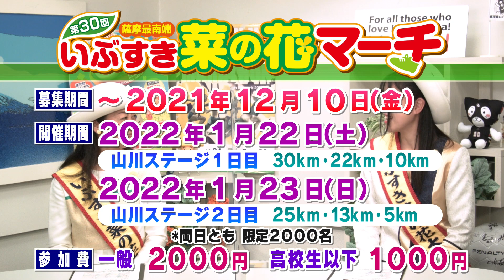【菜の花満開！早春の指宿路を満喫！！】「いぶすき菜の花マラソン on the web」「いぶすき菜の花マーチ」開催決定！！～初代菜の花大使がKAPLIスタジオで紹介～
例年1月、満開の菜の花の中開催される「いぶすき菜の花マラソン」と「いぶすき菜の花マーチ」。
2022年は「菜の花マラソン」はオンライン大会、「菜の花マーチ」は第30回の記念大会として開催されます。
初代”菜の花大使”の鈴木芳乃さん、中尾聖さんがKAPLIスタジオで大会の魅力を紹介しました！！

■「いぶすき菜の花マラソンon the web」
1万円・5千円・3千円の3つのコースを設定。
鹿児島県産黒毛和牛や鰻の蒲焼、ソラマメなど指宿の特産品をお送りします！！

開催期間：2022年1月9日から1月22日
募集期間：2021年11月1日から12月24日(インターネットでお申込みください)

■「第30回いぶすき菜の花マーチ」
2022年1月22日(土)：30km・22km・10km・お菓子スペシャル3km
2022年1月23日(日)：25km・13km・5km

申込締切：2021年12月10日(金)まで
申込方法：直接申込・郵送払込による申込・インターネットによる申込

ご参加をお待ちしています！！